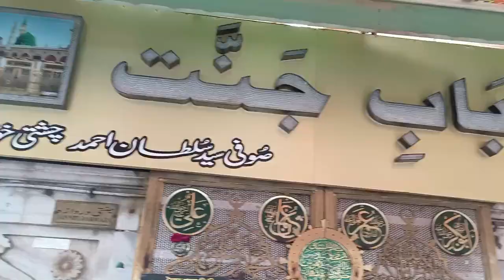🤷 क्या यह सच है अजमेर शरीफ दरगाह में मन्नत होए गी पूरी ?? Duniya Ki Sabse Badi Dargah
‎@Family Beast daily vlogs